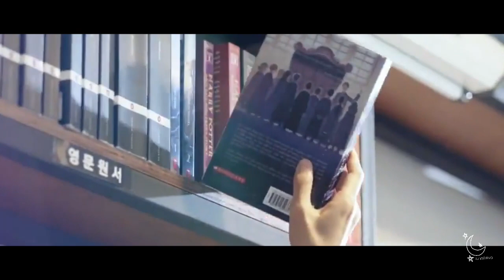[MV] John Park (존박) - Foolish Love (이상한 사람) [When The Camellia Blooms OST Part.1]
Drama Tittle : When The Camellia Blooms
Cast :
- Kang Haneul as Hwang Yongsik
- Gong Hyojin as Dongbaek
- Kim Jiseok as Kang Jongryeol
Status : Ongoing

I NEED HWANG YONGSIK IN MY LIFE! I just watch the whole episode (but not until the end bcs its still ongoing lol) and OMG! I just falling in love with Yongsik. His love for Dongbaek is so pure, and I kinda like his personality. He was so kind, pure, and just love you as who you are. He always trying to control his anger or sadness in front of Dongbaek. And he always protect Dongbaek.He is so cool!

REALLY, IF ONLY HWANG YONGSIK IS REAL, I'LL DEFINITELY MARRY HIM!!